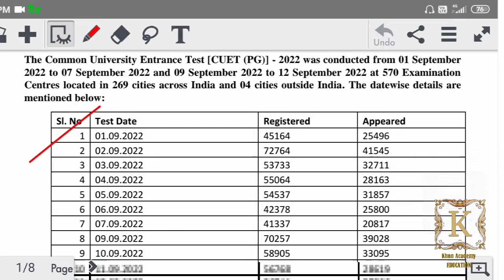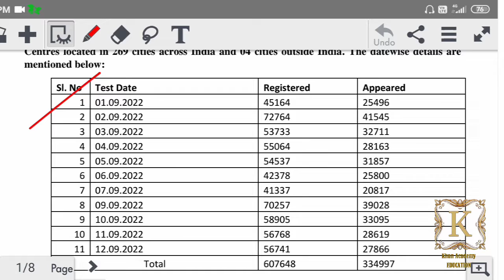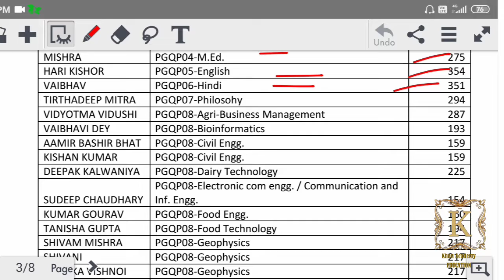CUET (PG) Results 2022 NTA Big Update : List Of Top Students.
javaidkhan.education